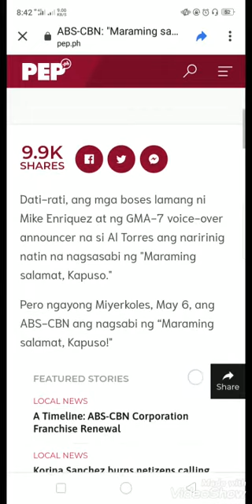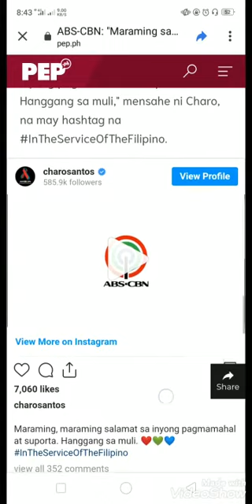Kapuso Star's nakiisa sa Kapamilya Network